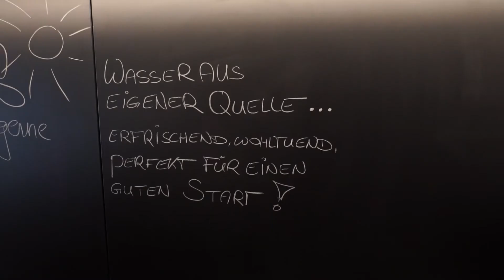Kappl Apart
Das Kappl Apart

Ein Imagevideo von schnittbilder.at by Christopher Wilhelm
Regie: Dominik Walser